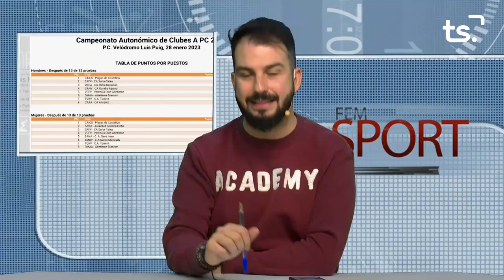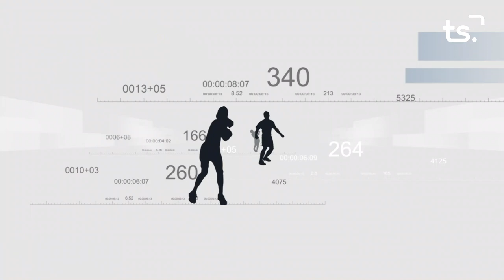FEM SPORT 2023 02 01